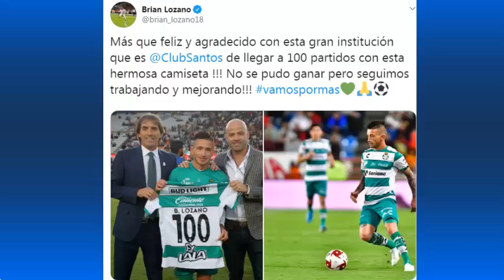GRANDE | ¡BRIAN LOZANO EMOCIONADO POR CUMPLIR 100 PARTIDOS CON LOS GUERREROS! | ESTO DIJO: